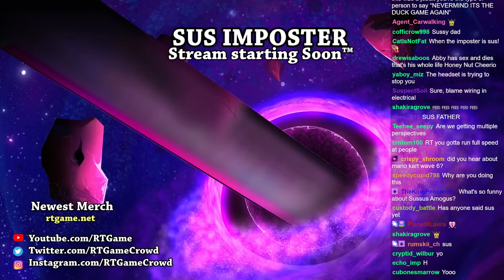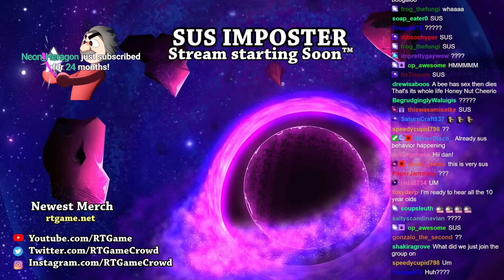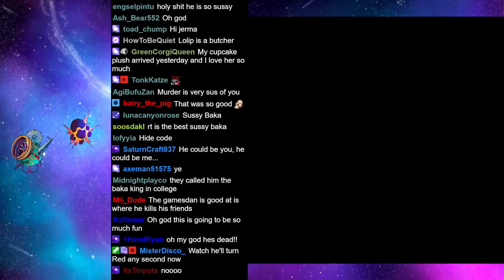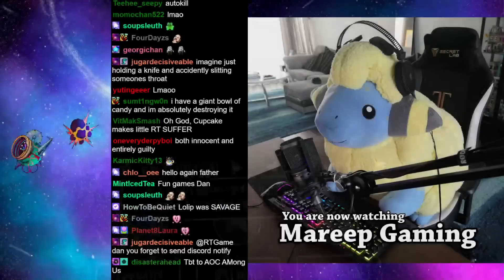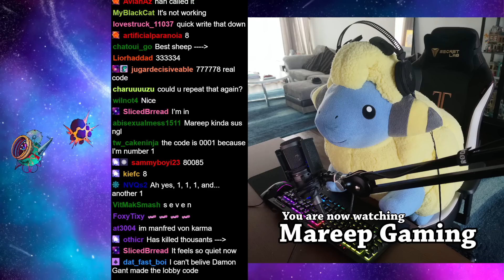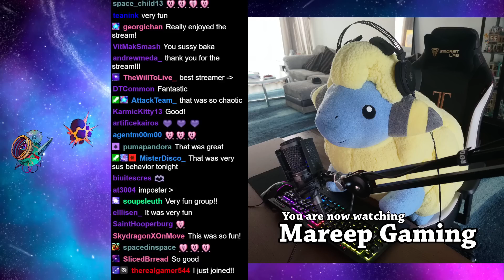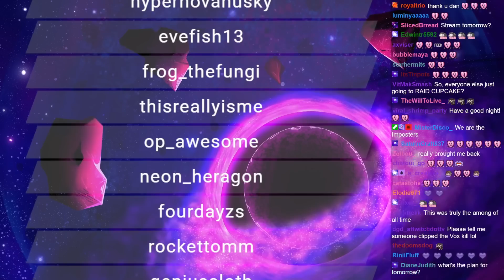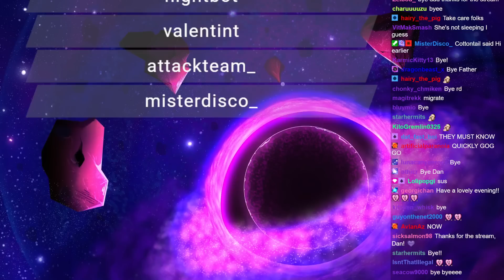RTGame Streams: Among Us VR ft. Friends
This video was streamed by RTGame, originally titled "Something SUS Going On", and was broadcasted at November 11th 2023